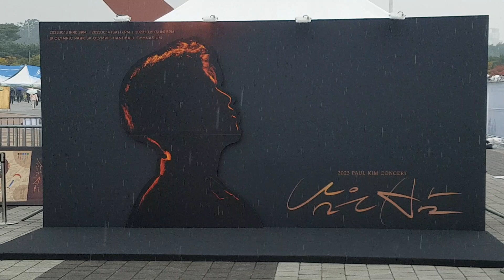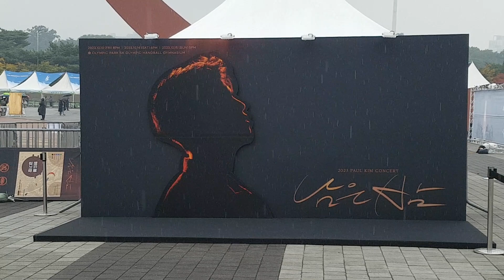김선일한국화화실 2023:올림픽공원❤️💜 폴킴 콘서트 '남은 밤' | 폴킴 (Paul Kim) 포스터 02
장소:올림픽공원 핸드볼경기장  일시:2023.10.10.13ㅡ14

지도 과목

산수화

사군자

채색화

석채화

수묵화

화조화

민화

문인화

한국화 기법

기초 한국화

한국화 이론

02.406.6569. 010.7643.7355